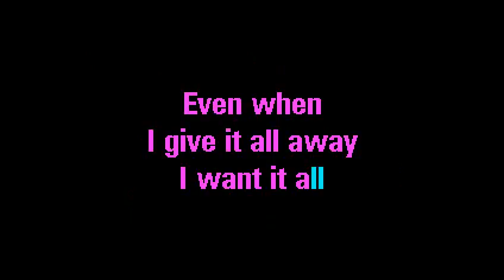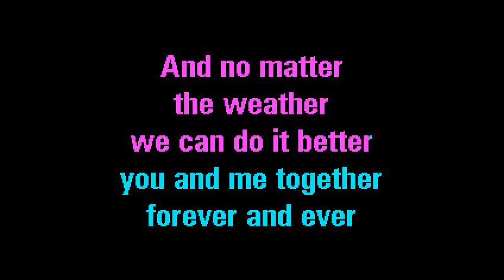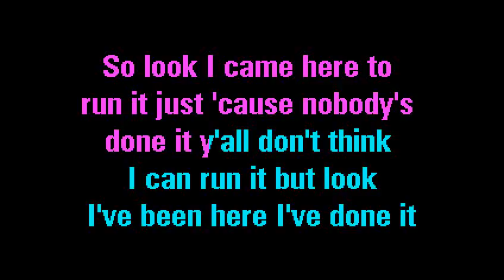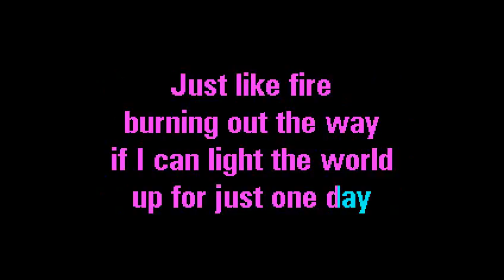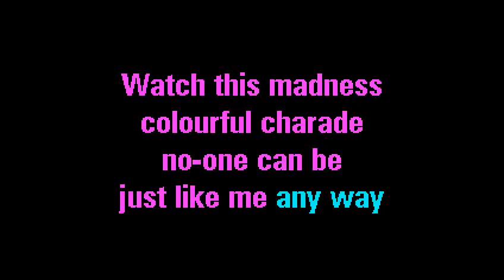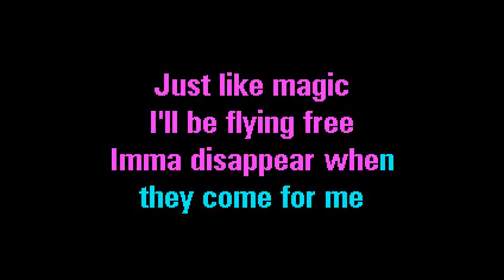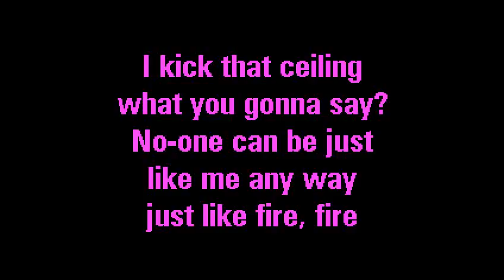SF364 01 Pink Just Like Fire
Karaoke / instrumental version with lyrics